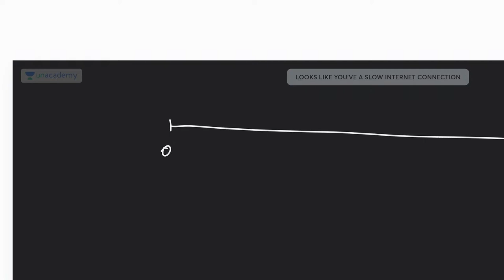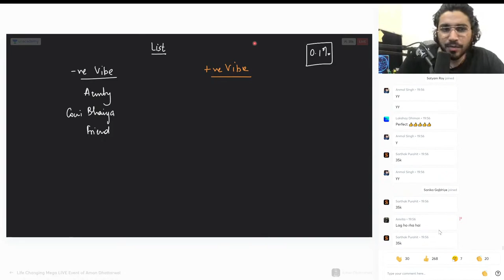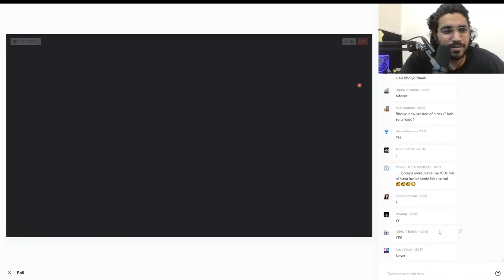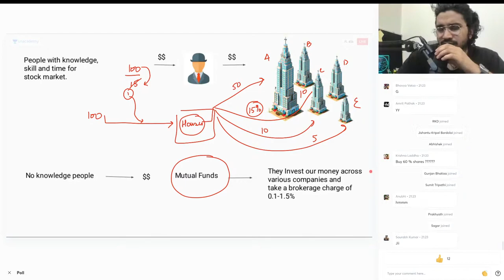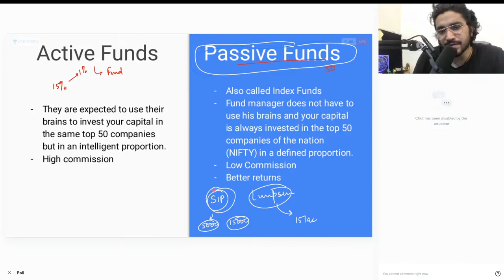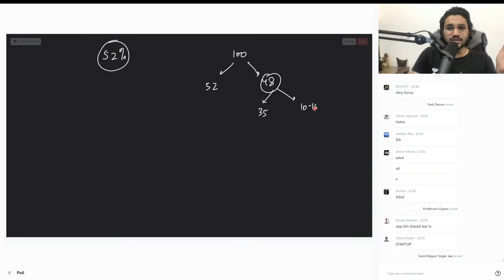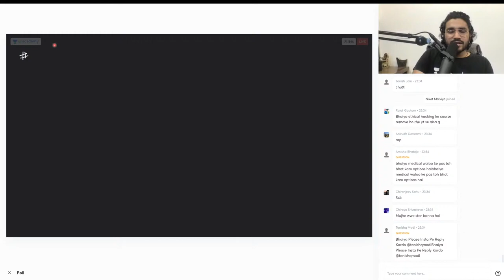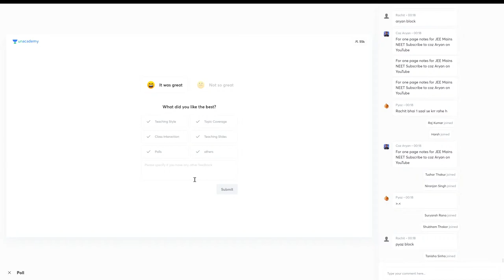Life Changing 5 Hour Mega LIVE Event of Aman Dhattarwal on Unacademy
Aman Dhattarwal Full 5 Hour Session on Unacademy | Income Sources revealed 😎😎 | New domains

AUKAT - Honest Talk | How to become Financially Independent in early 20's? 5 Hour+ LIVE Session

Life-Changing Event Of Aman Dhattarwal Live Seminar On Unacademy

Life-Changing Mega Live Event Of Aman Dhattarwal

Life-Changing Event Aman Dhattarwal

Life-Changing Event

Life-Changing Event on Unacademy

Life-Changing Event 5hour

Aman Dhattarwal 30 January Unacademy Lecture

5hour Recorded Seminar
(The recorded seminar will also be made available on the same link.)